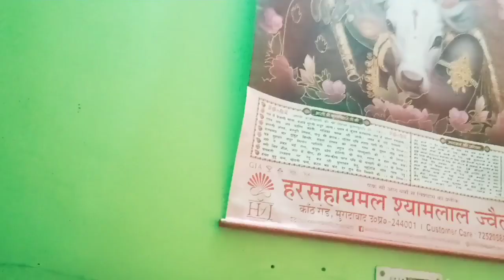ससुराल पहुंचते ही काम पर लग गई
ससुराल पहुंचते ही काम पर लग गई#daily vlog